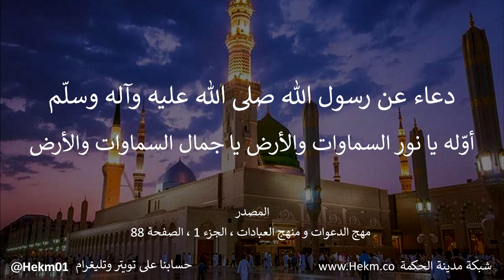دعاء لرسول الله (ص) ، يا نور السماوات والأرض يا جمال السماوات والأرض